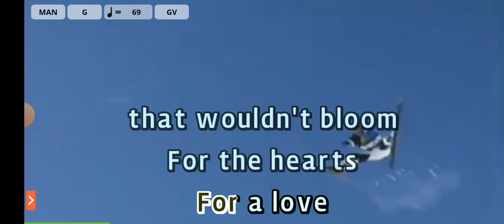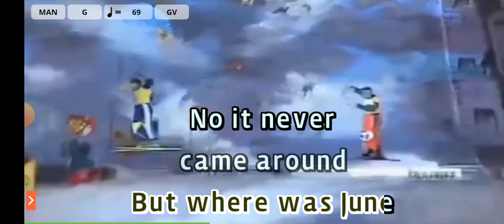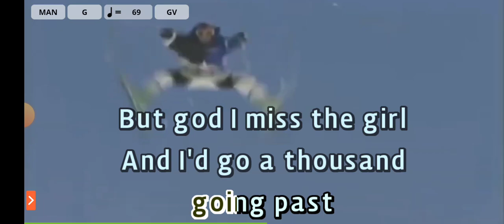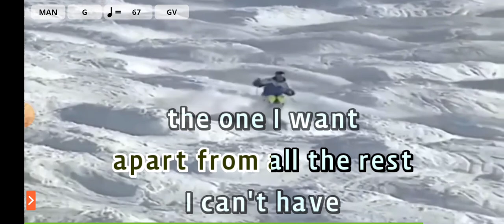Bread - Aubrey (Karaoke)